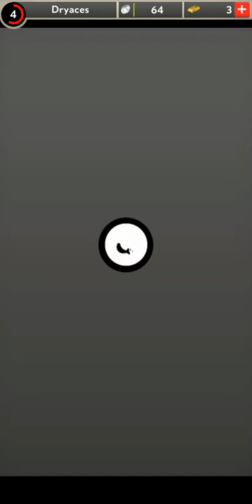How to play Rapala Fishing Daily Catch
Playing Rapala Fishing Daily Catch. Real experience.

Mobile games preview, gameplay, demo. Dozens of videos for real fans of mobile games.